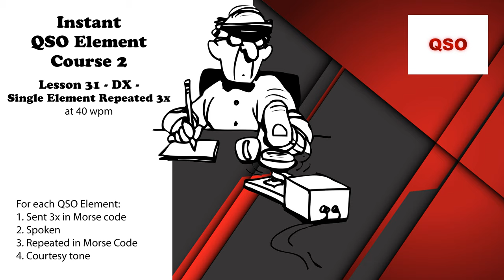Course 2 - Lesson 31 - DX - Single Element Repeated